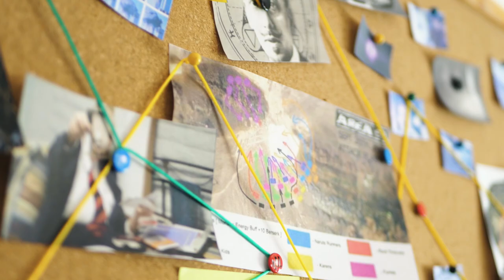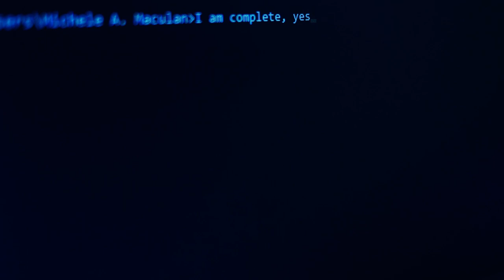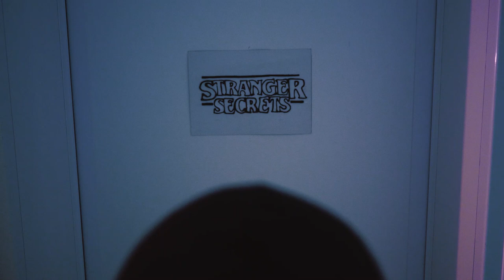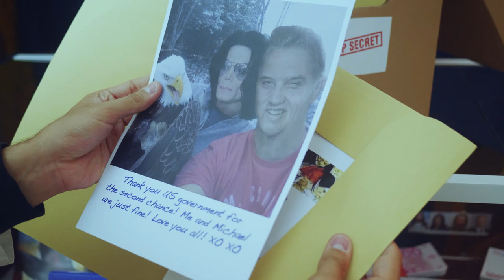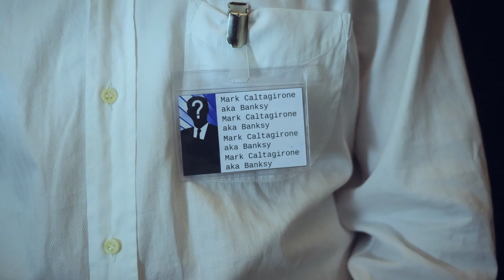Area 51 - Storm Edition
The day is come! People from every part of the world is here to STORM Area 51. Government underestimate our strength...
We are thousands... -- THEY CAN'T STOP ALL OF US !! --

Cast:
The Hacker: Francesco Ghio
Milan Naruto Runner: Daniel Perinetto
Naples Naruto Runner: Paco Cacciola
Akatsuki Naruto Runner: Michele Dalle Carbonare
Conspirasy D**na: Diana Timbur
Conspirasy D*rio: Dario Borile
Airport Security: Youssef DaLima
Screaming Activist: Adalberto Zadal Zanella
Mom 1: Nunzia Labadessa
Mom 2: Claudia Concato

Special thanks to Ivan Fanin, Gianmaria Pegoraro, Giada Pigatto, Federico Guzzo, Leonardo Alfrediani, Leonardo Bortignon, Enrico Scalcerle, Luca Volpato, Veronica Guzzo and Antonio Creaco for storming with us!

Written and directed by Youssef DaLima
Continuity supervisor: Veronica Negro
Make-up artist: Valentina Forcato
Camera assistant: Michele Maculan
Editing and color: Youssef DaLima
Subtitle edit: Francesco Ghio